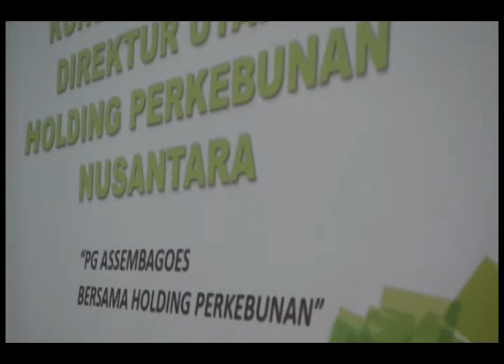Kunjungan Kerja Direktur Holding Perkebunan ke PTPN XI PG Assembagoes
kunjungan direktur holding perkebunan demi mensukseskan proyek revitalisasi PG Assembagoes